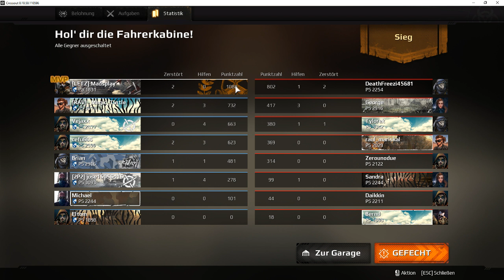Crossout Letz/LUX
Madsplay Stream